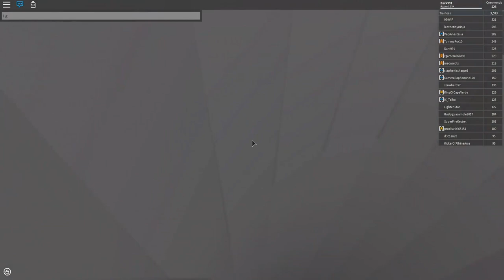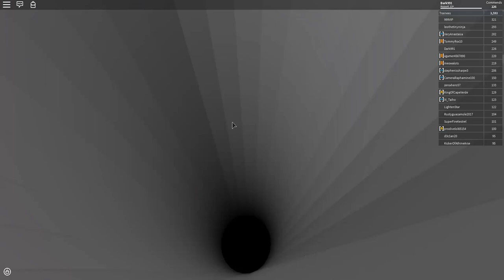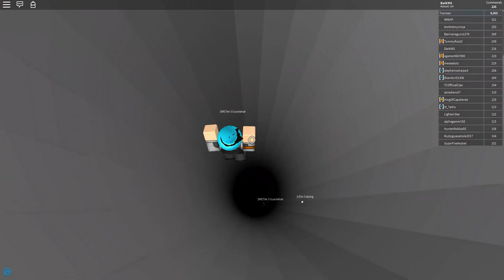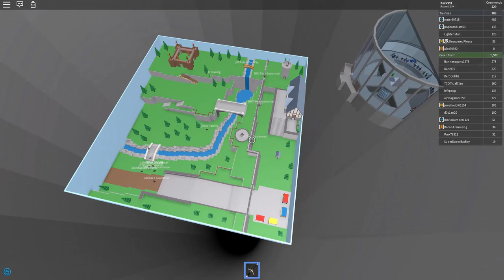JustyZorura's Wednesday 1st August Training Session During a Roblox Cyber Attack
I don't know all the details yet for this training. I know I said i'd take a brake from training videos and I have, this is just an old training session video that I found when I was going through my video files.